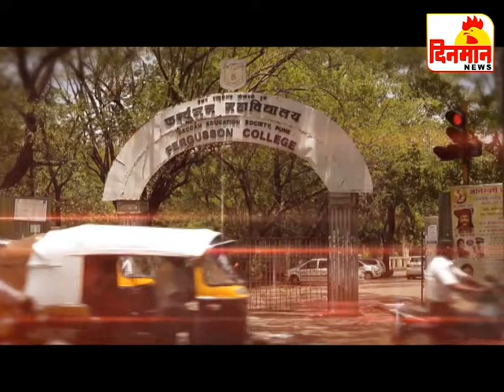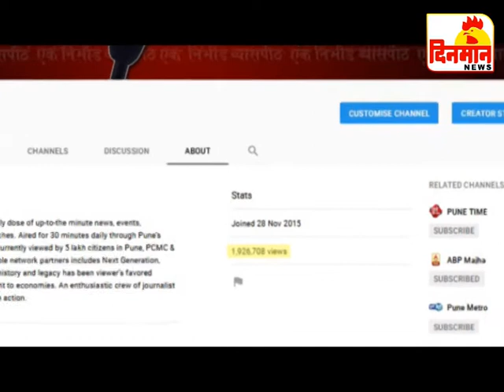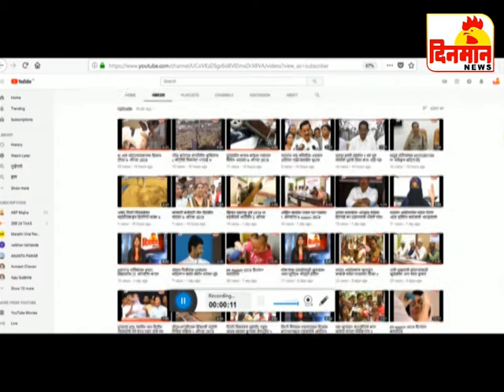1 September 2018 दिनमान बातमीपत्र